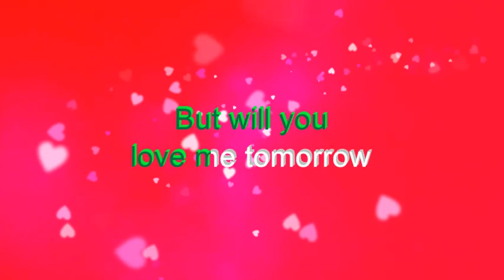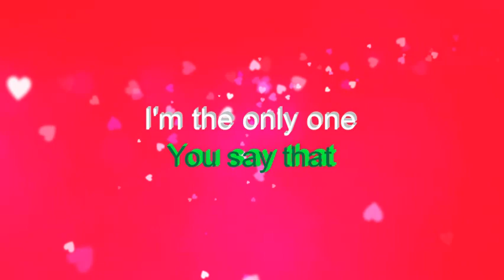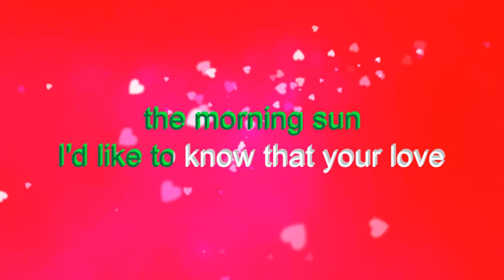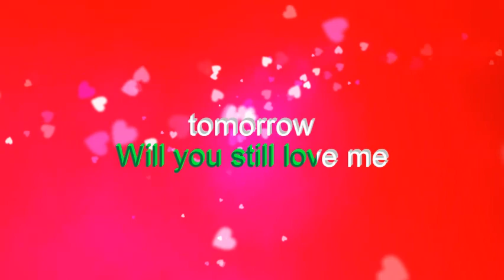Will you love me tomorrow KARAOKE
Intro
Tonight... you're mine
completely
You give your love
 so sweetly
Tonight .
the light of love
 is in your eyes
But will you
love me tomorrow

Is this a lasting treasure?
Or just a
moment's pleasure?
Can I believe the magic
of your sighs?
Will you still
 love me tomorrow
Interlude
Tonight with words unspoken
You say that
 I'm the only one
But will my heart
 be broken
When the night meets
the morning sun

I'd like to know that your love
Is love I can be sure of
So tell me now
and I won't ask again
Will you still love me
 tomorrow
 tomorrow